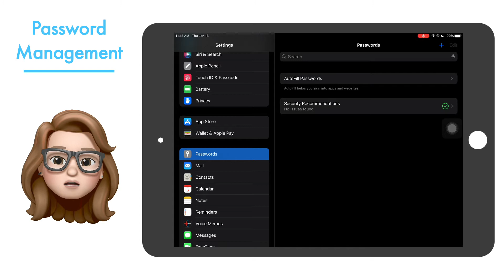iFisher: Password Management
Watch this video to learn more about best practices, tips, tricks, and tools for your iPad.

Questions? Contact the DePeters Family Center for Innovation and Teaching Excellence